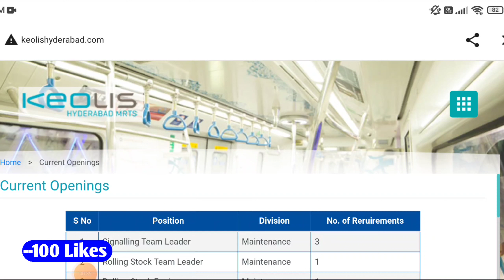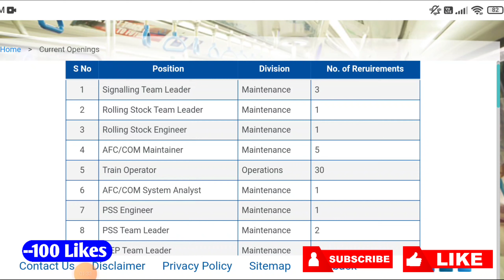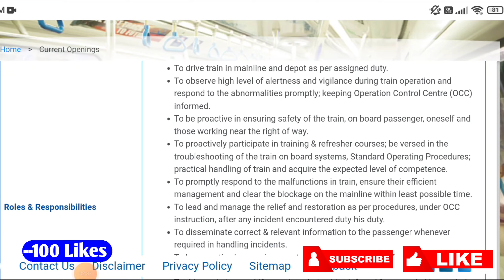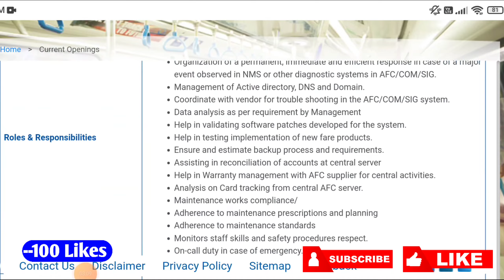Hyderabad Metro Train Operator Job Recruitment 2023 ||Metro Jobs Vacancies Telugu ||hyd metro jobs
Apply చేసే ముందు ఈ video నీ Like చేయండి చాలామంది Like చేయకుండా వీడియో చూసి అప్లై చేసుకొని వెళ్ళిపోతున్నారు .
🎯Today Job Apply Link :--
👇send your applications with updated CV to👇